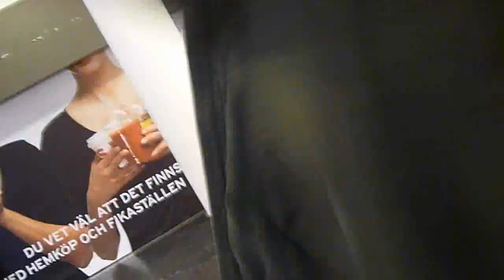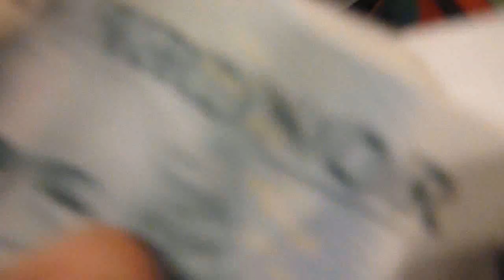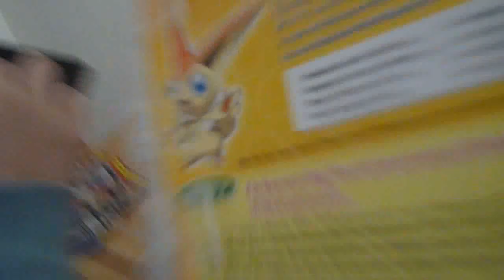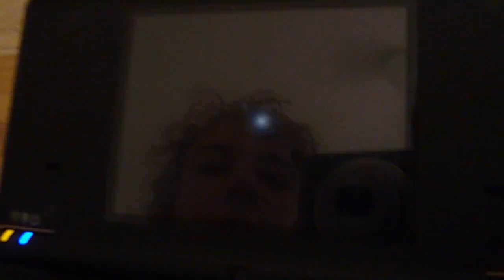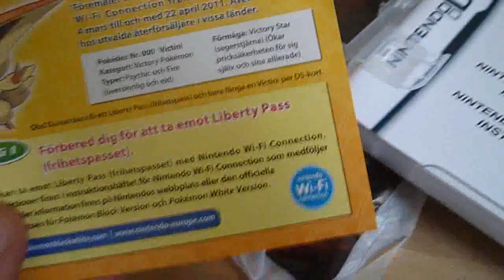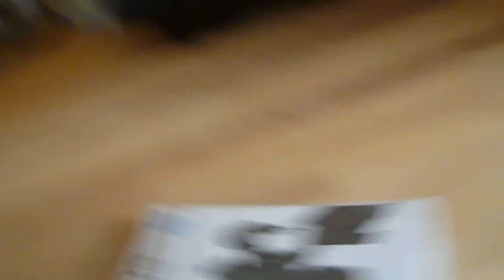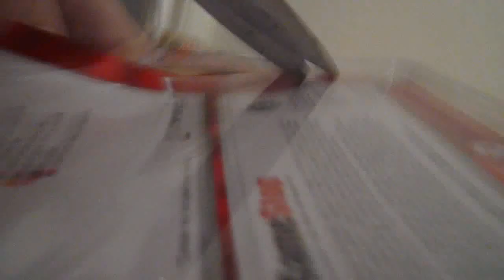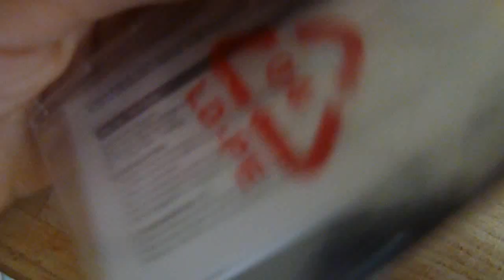Pokemon: Black & White unboxing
Me and alex unboxing both Pokemon Black and White.